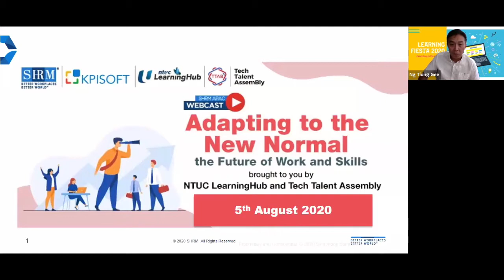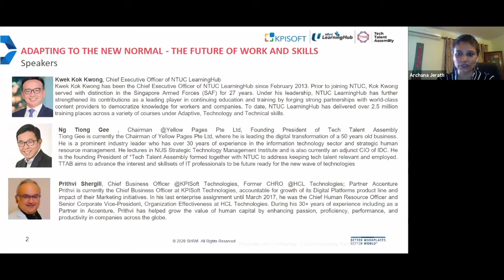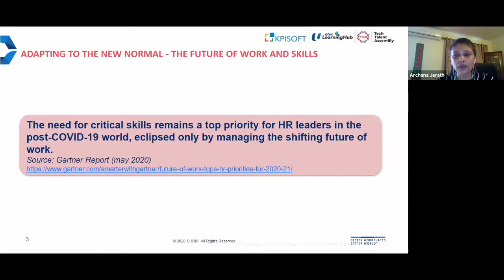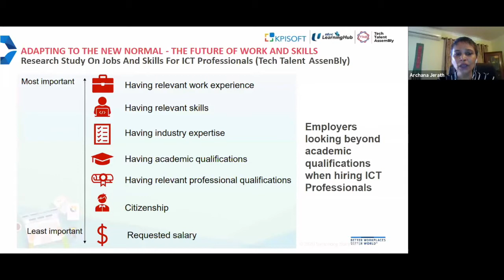SHRM: Future of Work and Skills - Adapting to the New Normal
NTUC LearningHub, together with SHRM, KPISoft Technologies and Tech Talent Assembly (TTAB) came together virtually to discuss the very relevant topic of Adapting to the New Normal - the Future of Work and Skills on 5th August 2020.

The webinar was graced by Mr Kwek Kok Kwong (CEO, NTUC LearningHub, Mr Ng Tiong Gee (Chairman, Yellow Pages & Founding President, TTAB) and Prithvi Shergill (CBO, KPISoft Technologies) as its key speakers and moderated by Archana Jerath (Director Operations, APAC & MENA, SHRM). We appreciate the participation of over 450 professionals who joined us at the session.

If you have missed the discussion, we welcome you to catch up on the insightful session below.